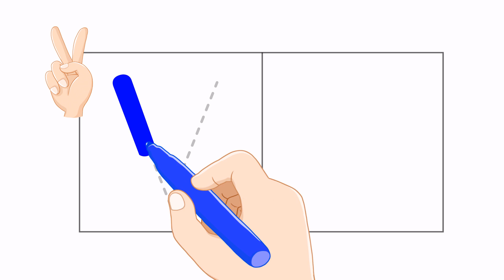アルファベットの書き方 | 大文字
アルファベットの大文字の書き方を、ABCチャントに沿って歌いながら簡単で楽しく連想学習できるように作った動画です。